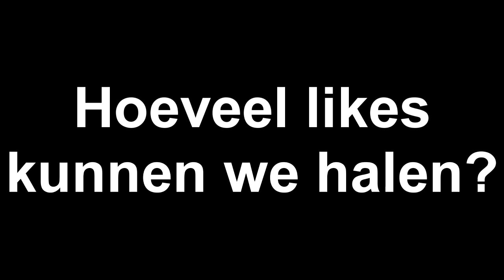BEDREIGER MAAKT ARTHUR BOOS!!!